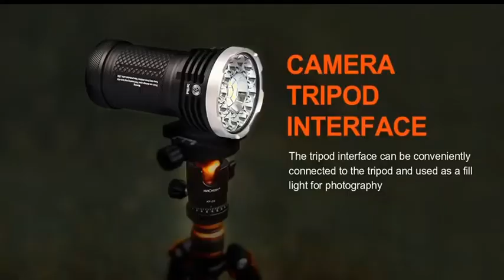ACEBEAM X80GT2 34000LMS 498M,@FlashlightDoctor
ACEBEAM X80GT2 34000LMS 498M
ไฟฉายประสิทธิภาพสูง ติดตั้งหลอด LED CREE® XHP50.3 de-domed  รุ่นล่าสุด จำนวน 18 หลอด ให้ค่าความสว่างสูงสุด 34000LMS  61900CD  อุณหภูมิสี 6500K กระจายแสงแนวกว้าง ครอบคลุมพื้นที่ไกลสุดถึง 498 เมตร

อุปกรณ์มาตรฐาน:
ACEBEAM X80GT2
ACEBEAM High Drain IMR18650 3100mAh 20A 3.6V 11.2WH Top Protected x 4 ก้อน
ซองไฟฉาย สายคล้อง โอริงสำรอง 2 วง คู่มือการใช้งาน
X80 S-Handle
ประกันสินค้า 5 ปี ตามเงื่อนไขของผู้ผลิต (5-year Limited Warranty)
Available at:-
 open daily 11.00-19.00 hrs. (Wednesday closed)